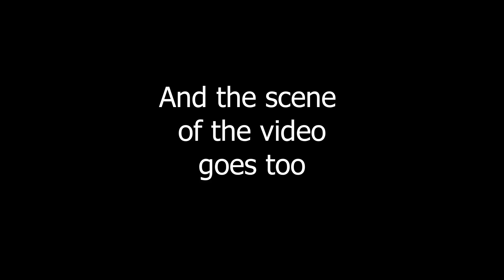Wolfy Playz The Henry Stickim Collection Best Moments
This Montage is Wolfy playing The Henry Stickmin Collection I've put together the best parts from that series for a best moments.